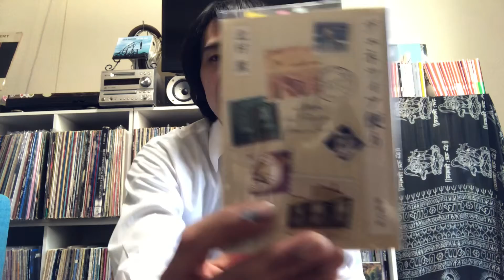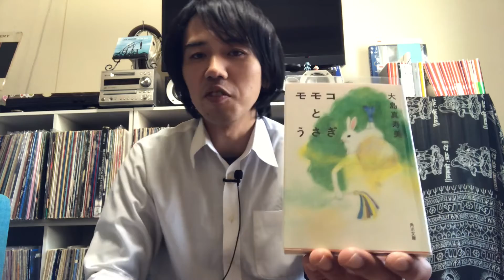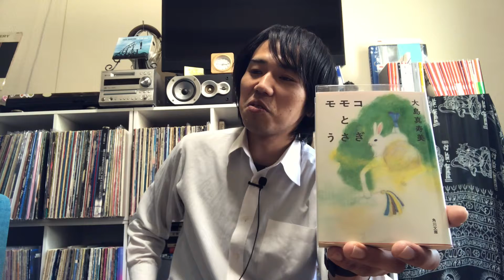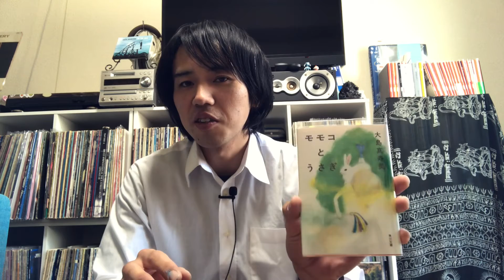【月間MVP】2021年 3月の月間MVP発表動画じゃよ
動画についてのハッシュタグ

(感想、ご依頼、献本(欲しい)、その他諸々はこちらへ)

アイコンを書いてくださった『櫓ゆずる』さんがデザインしたLINEスタンプのページ

イラストデザインをしてくれた『本とセロリ』ちゃんのTwitter⇒